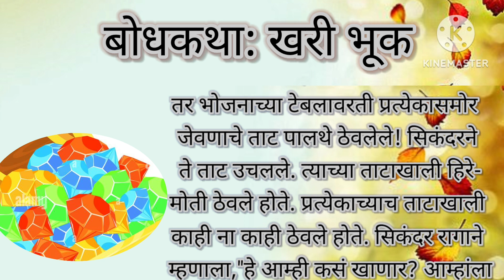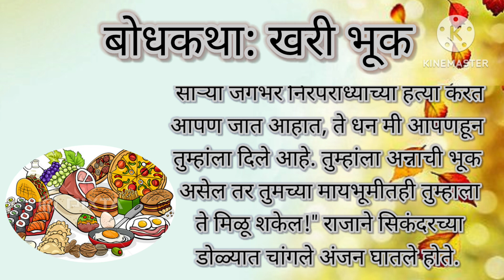खरी भूक |बोधकथा| मराठी कथा |प्रेरक कथा |कथाकथन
bodh katha marathi lekhan

bodh katha marathi